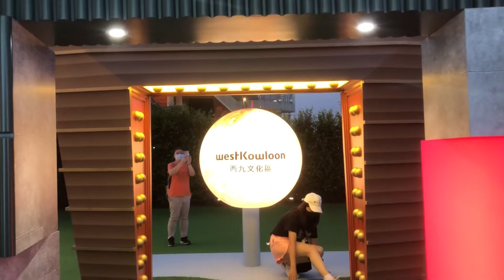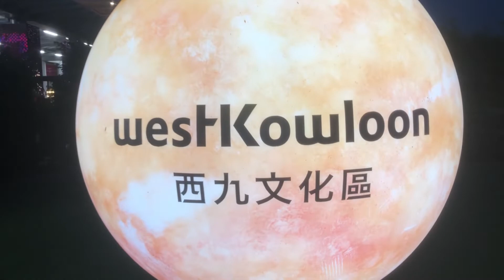VICTORIA HARBOUR - WANCHAI FERRY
Located @wanchaiferryhk